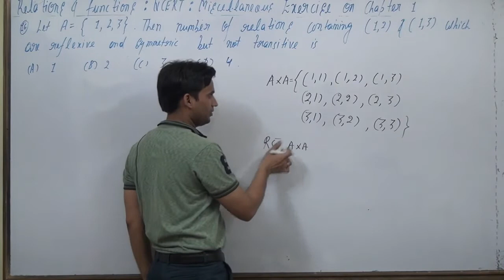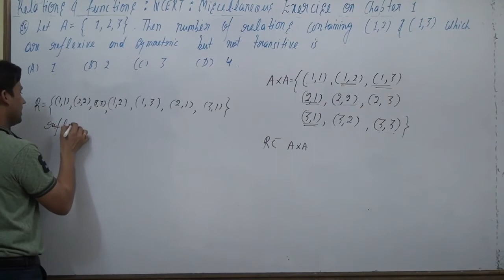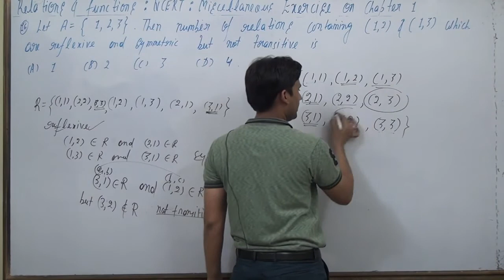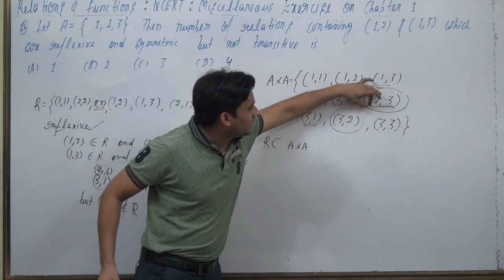Let A = {1, 2, 3}. Then number of relations containing (1, 2) and (1, 3) which are reflexive and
Let A = {1, 2, 3}. Then number of relations containing (1, 2) and (1, 3) which are
reflexive and symmetric but not transitive is